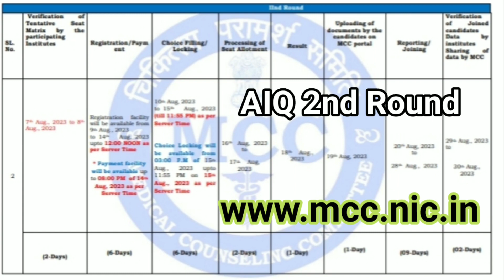||Who can participate in MBBS&BDS AIQ Round- 2 Counseling||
Welcome to RGR Academy, where we bring you the latest updates and detailed explanations on the most important topics. In this video, we dive into the highly anticipated All India Quota MBBS and BDS 2nd Round Counselling, which commenced today, on the 10th of August, 2023.

Join us as we unravel the intricacies of this crucial phase in the medical admissions process. Our expert team at RGR Academy will guide you through the entire process, providing you with comprehensive details and insights that will help you make informed decisions.

In this video, we cover everything you need to know about the All India Quota MBBS and BDS 2nd Round Counselling. From eligibility criteria to important dates, seat allotment process, and document verification, we leave no stone unturned in ensuring that you have all the information you need to succeed.

RGR Academy is dedicated to empowering aspiring medical professionals like you, and we understand the importance of making the right choices when it comes to your career. Our goal is to equip you with the knowledge and guidance necessary to navigate through this competitive process with confidence.

Whether you're a student, parent, or someone interested in the medical field, this video is a must-watch.

Don't miss out on this opportunity to gain a deeper understanding of the process and increase your chances of securing a seat in a prestigious medical college.